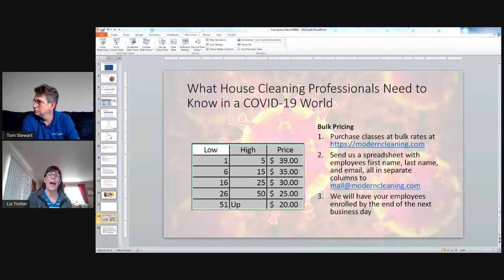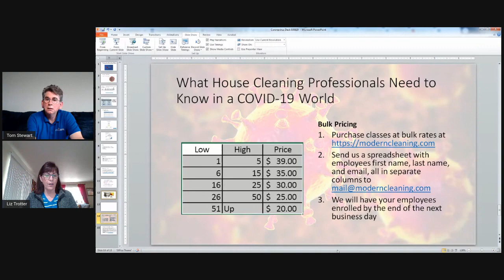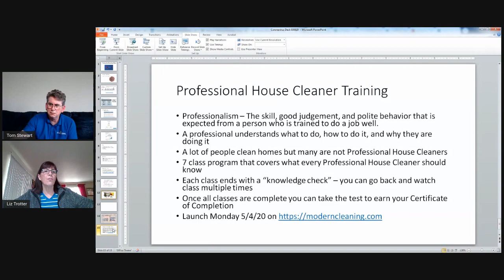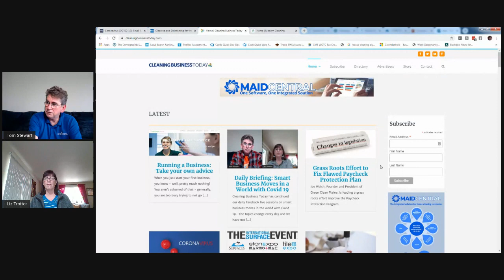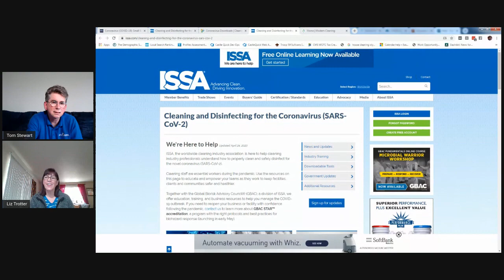Coronavirus Smart Business Moves 042420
Tom and Liz discuss Smart Business Moves during the coronavirus crisis.